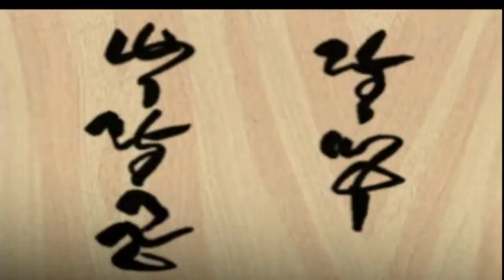Aquele que tudo desce pelo ralo - The Toshinden Experience: Battle Arena Toshinden 4 (1999)